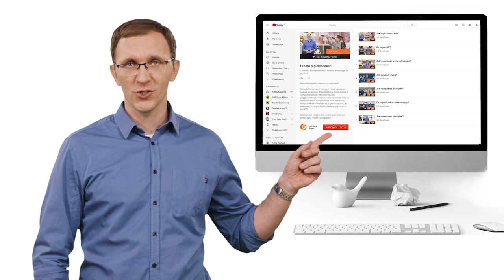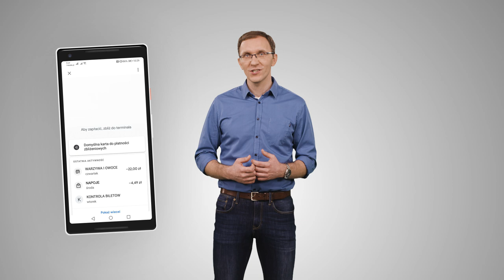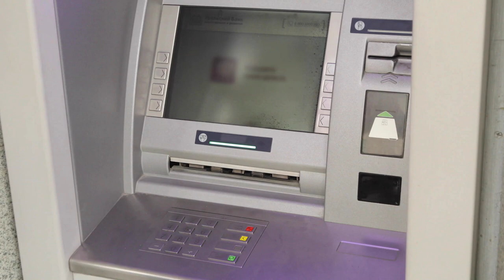Jak płacić telefonem?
Świat pędzi do przodu i antyczne telefony już raczej nie powrócą. Portfele i karty bankowe powoli również odchodzą do lamusa. Jeżeli więc nie chcesz być „retro” – wyjdź nowoczesności naprzeciw i zobacz jak wygodnie płacić telefonem.